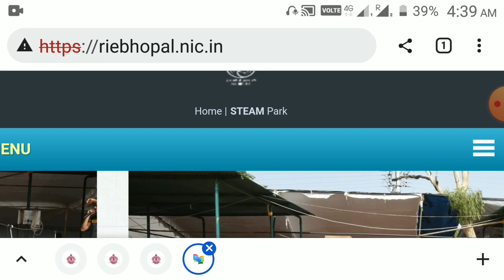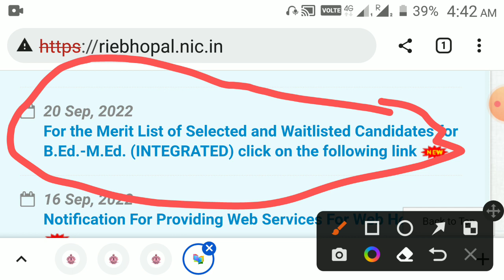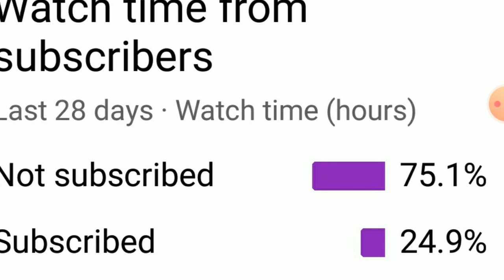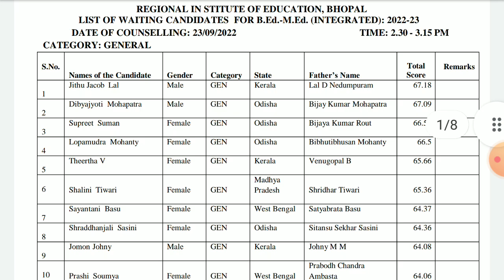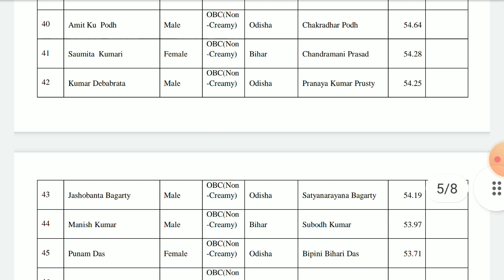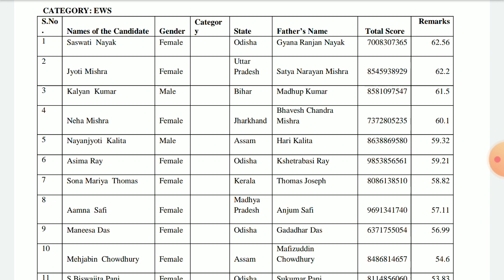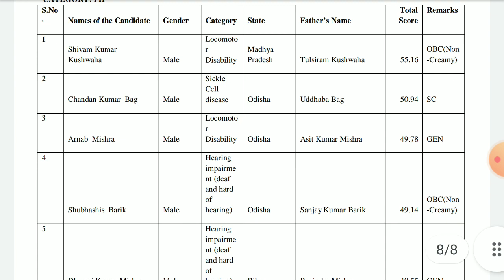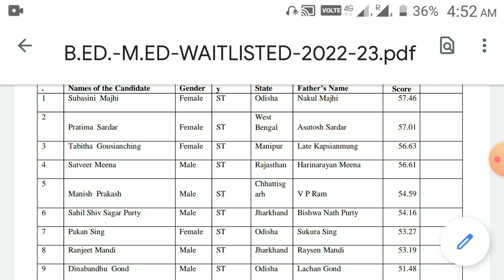RIE CEE 2022| RIE Result me Scam?|RIE Wait list Candidates Chances|क्या rie में धांधली होती है?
क्या rie result में गड़बड़ी हुई है?
क्या पहले भी ऐसी शिकायतें आईं हैं? मैं आपसे क्यों नाराज़ हूं?
Wait list candidates k chances kitne Hain.kitne number Tak ki waiting walo ko counseling me Jana chahiye?and more information. counseling date and time and place.
for more information please join my u tube and telegram channel. link is given below --